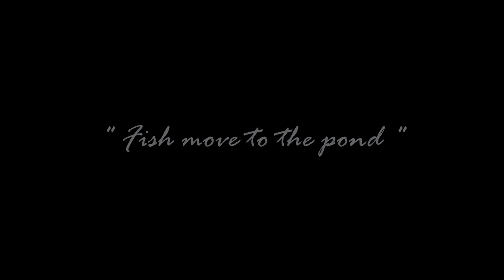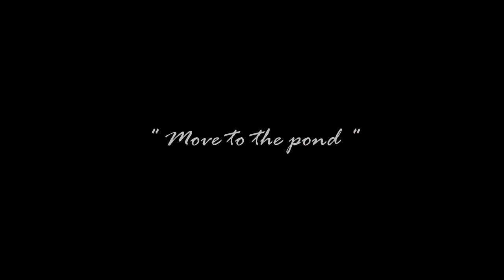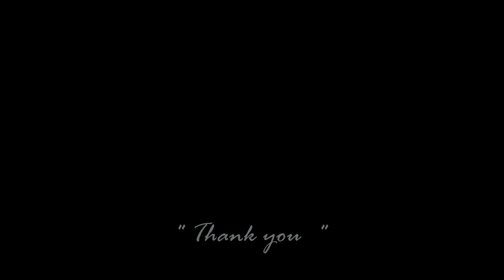Mollies Fish Move to the Pond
0:11  Delete female fish tank 2
1:04  Move to the pond
2:48  Rain
3:30  Feeding
4:24  Make Over Female fish tank 1
6:16  Molly fish eat Bloodworms

Tank size :  60 cm x 30 cm x 40 cm.
Pond size : 130 cm x 60 cm x 35 cm

Aquarium Plants    : Amazon sword, Anubias nana, hornwort, and duckweed
Pond Plants            : Centella asiatica and lotus

" Timeless "                by Lauren Dusky
" Wishful Thinking "  by Dan Lebowittz